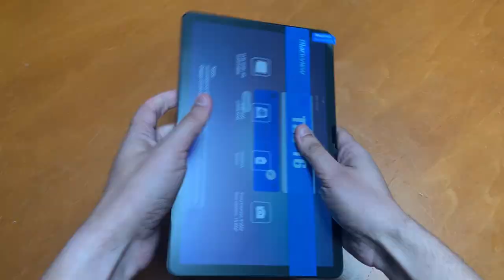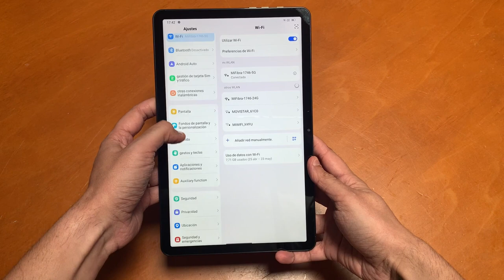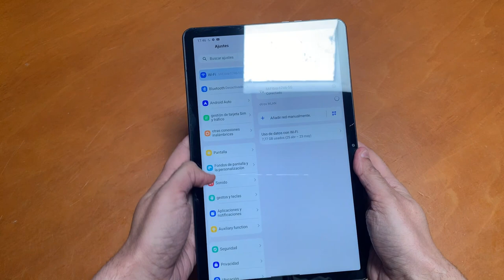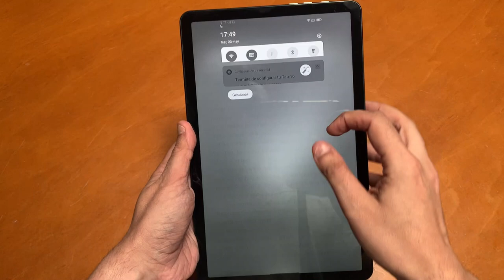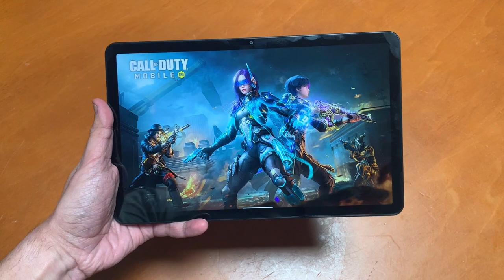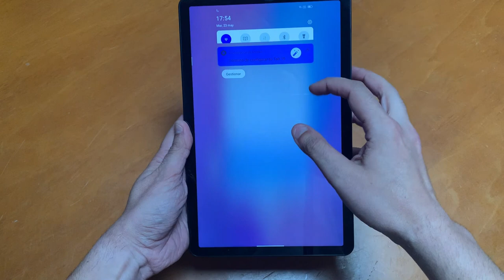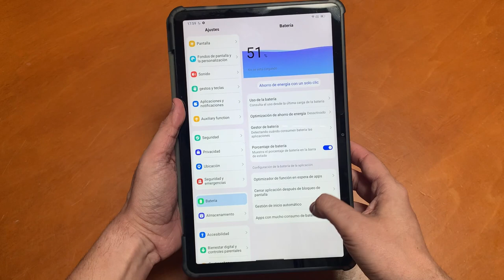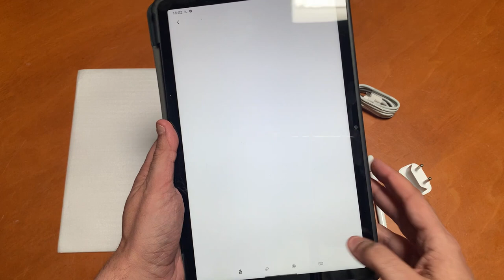BLACKVIEW TAB 16 - UNBOXING DE LA MEJOR TABLET POR MENOS DE 220 EUROS ¡ Y CON MUCHOS ACCESORIOS!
📑 DESCRIPCIÓN 📑

Hoy os traigo el unboxing y primeras impresiones de la tablet Blackview Tab 16. Una tablet que calidad / precio me ha sorprendido para bien y que viene cargada de accesorios para que puedas disfrutarla desde el minuto uno. ¿Quieres saber más? ¡Quédate!

💲 DONACIONES 💲